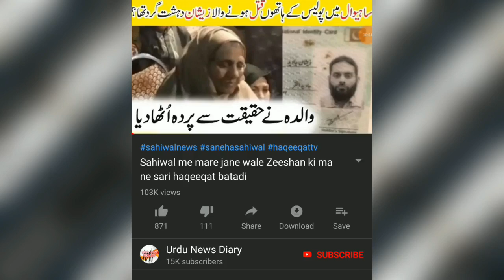Narendra Modi Today Speech In Ahmadabad | Modi Latest News | Urdu News Diary